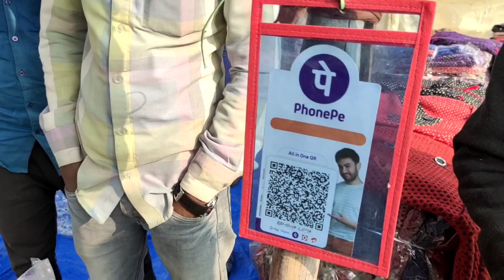पूर्वांचल का सबसे सस्ता मार्केट//खलीलाबाद मार्केट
इस वीडियो में शनिवार और रविवार 2 दिन का मार्केट खलीलाबाद का दिखाया गया है

Cover topic:-

Khalilabad market
Wholesale price market
Khalilabad bardahiya market
Sasta sweater
Wholesale price jacket
Jacket market Khalilabad
Call surprise change
Housefull furniture
Wholesale price jeans
Jeans Khalilabad
Janm date jeans
Cheap and best quality jeans
Social prices
Rajasthan best quality jeans
Market Purvanchal ka
Wholesale price sweater
Cheapest and best price Sweater
Wholesale market in Khalilabad
Purvanchal ka sabse sasta kapda
India Chirag